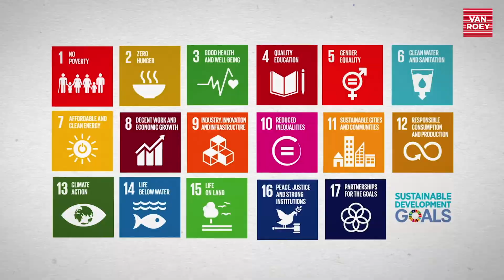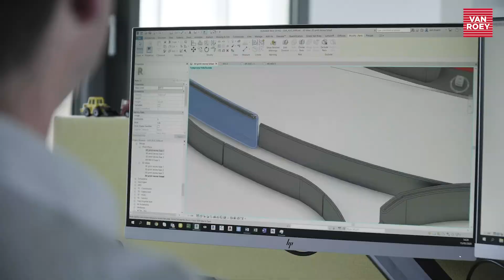Eerste gasloze zwembad in ons lang bespaart tonnen CO2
Sportoase Groot Schijn powered by groep Van Roey